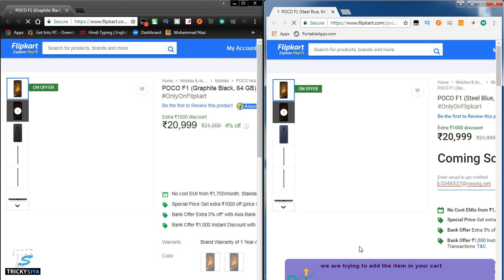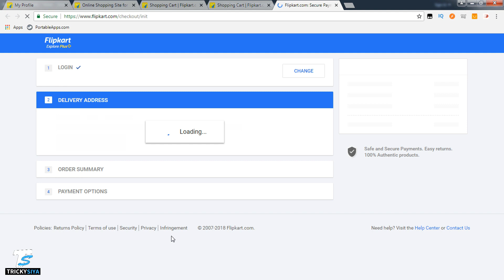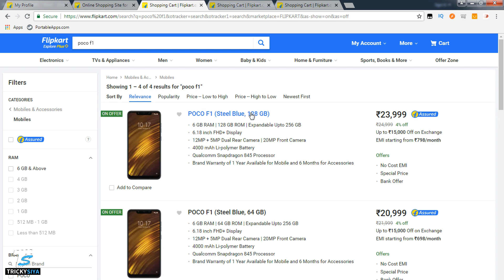Flipkart Fraud in Poco F1 Flash Sale । देख लो कैसे Fraud करते है ये लोग ।